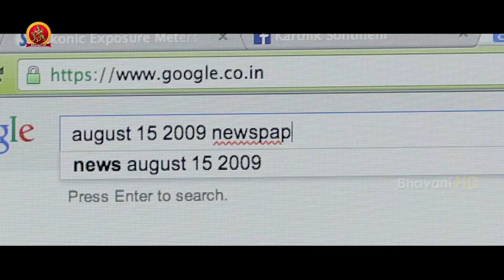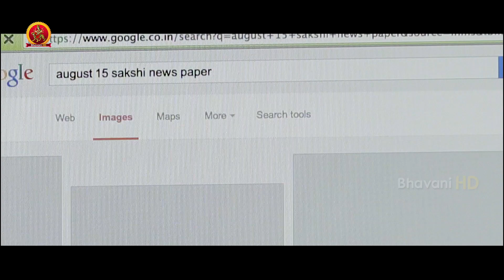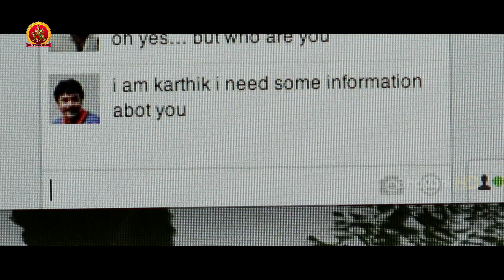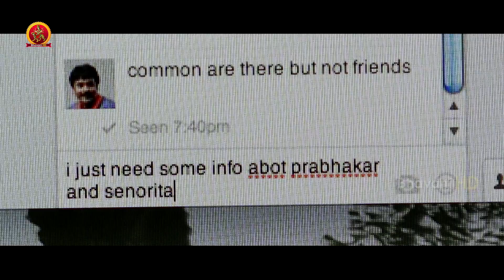Kainaz Motivala Latest Telugu Back To Back Scenes | Latest Telugu Movie Scenes | Bhavani HD Movies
Watch Kainaz Motivala Latest Telugu Back To Back Scenes.